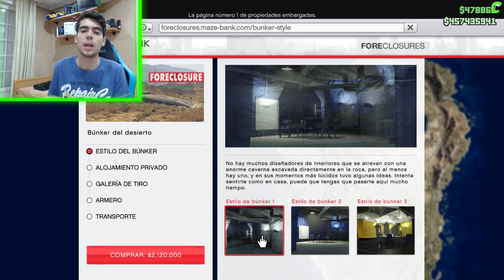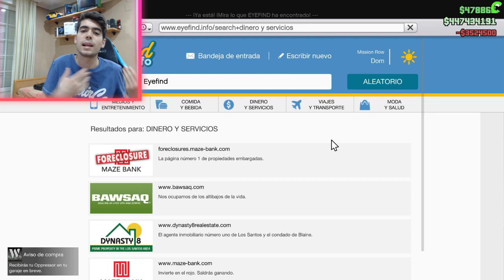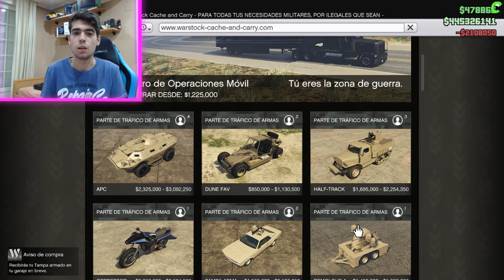NUEVO DLC DE GTA 5 ONLINE | TODAS LAS NOVEDADES | COCHES, BUNKER etc